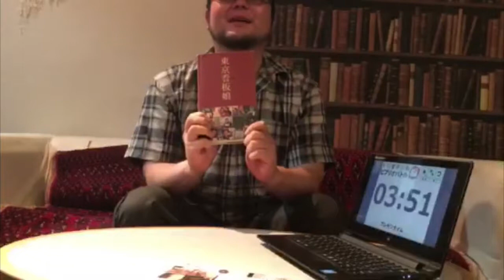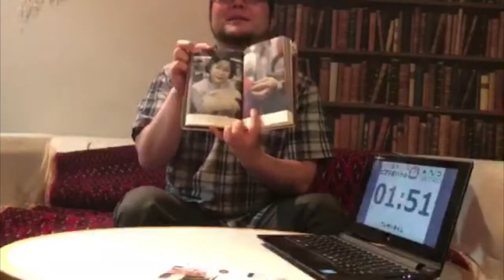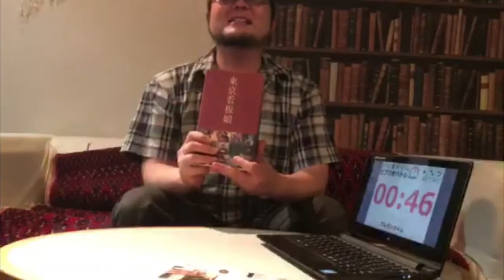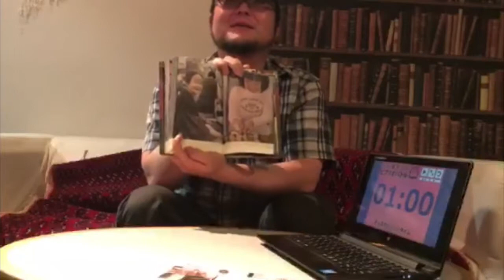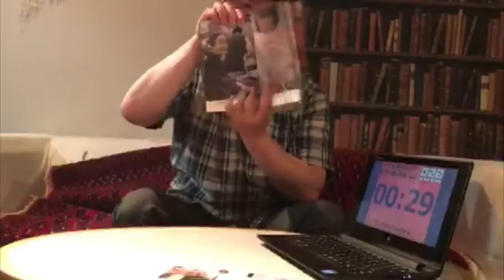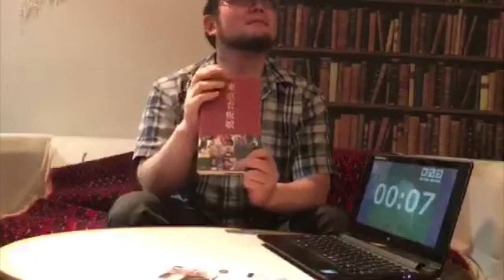ビブリオバトル企画「東京看板娘」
18年5月27日（日）に開催されたMonday Night Smokers６回目のビブリオバトルの発表動画その１です。

会場となりました春日部シーシャバーpatisa様Twitterアカウント：